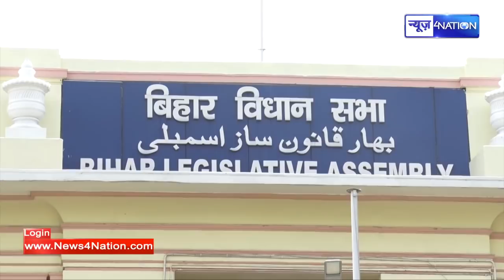मिशन 2020 के लिए लीड ले रहे हैं Chirag Paswan, CM Nitish से भी फ़रिया लेंगे | News4nation